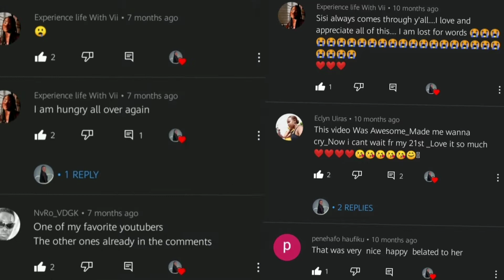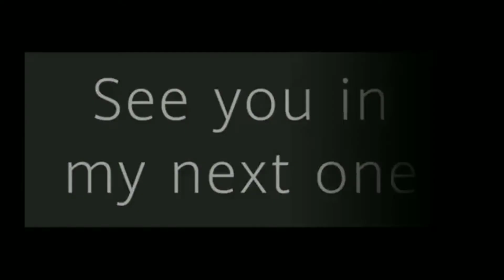ONE YEAR OF YOUTUBE||K-LEE TJIHO||NAMIBIAN YOUTUBER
We made a year. Insane!
Here's a couple of clips down memory lane.